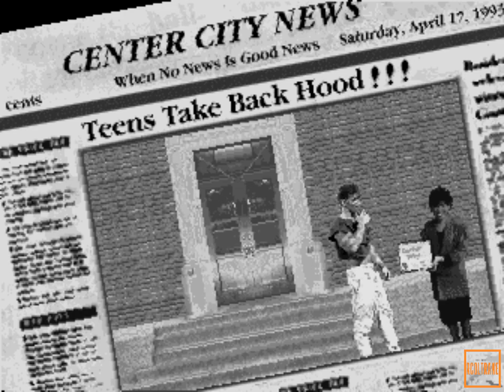Guardians Of The Hood [Arcade] - CONNER - 1CC - Difficulty Level: 5 (Default)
Another Guardians Of The Hood 1cc playthrough but this time I've completed the game using Conner only! To me, Conner is the best fighter in the game if you know how to use all his techniques. Enjoy!